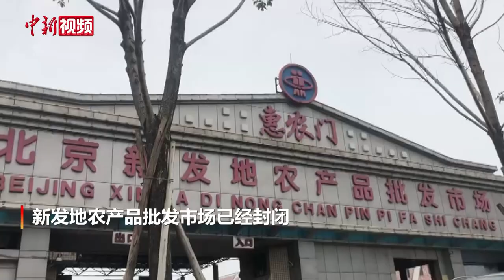实拍新发地市场周边部分道路戒严管控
6月12日0时至24时，北京市丰台区共报告5例新冠肺炎确诊病例。市、区卫生健康委立即对病例进行调查追溯，病例行动轨迹涉及新发地市场部分商户。6月13日，记者探访新发地，发现新发地农产品批发市场已经封闭，部分道路已戒严管控。